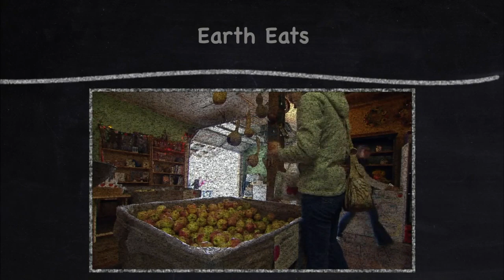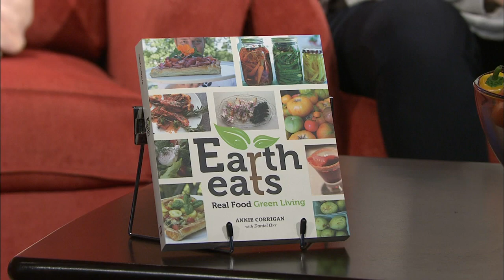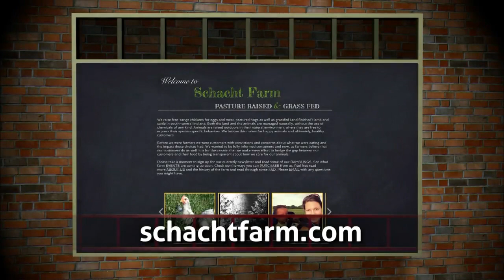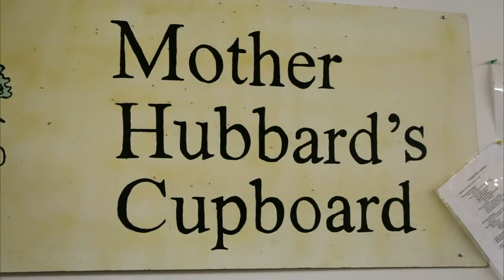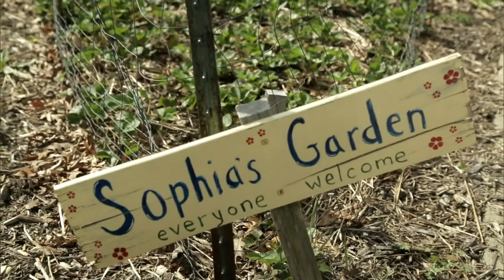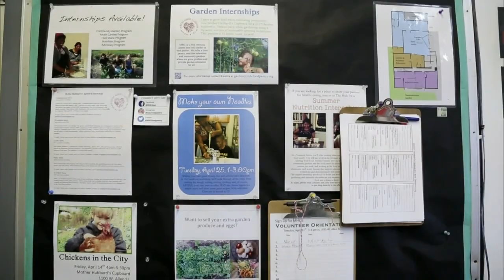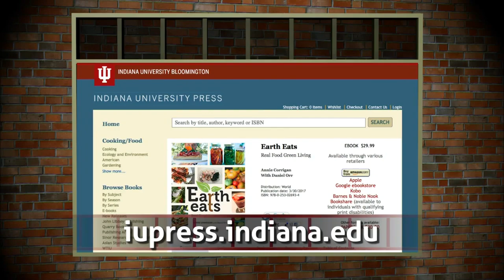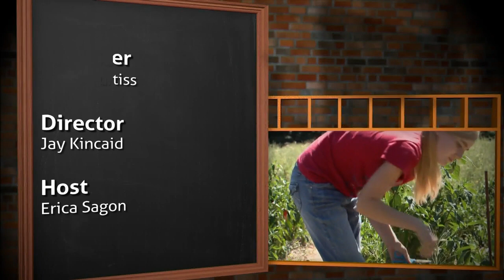The Weekly Special - Episode 1221- Earth Eats Enjoyment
Celebrate real food and green living with Earth Eats’ Annie Corrigan.  Meet the movers and shakers of the local food movement, including the Schacht Family Farm and Mother’s Hubbard Cupboard.  Relish in mouth-watering recipes with FARMbloomington’s Chef Orr and No Coast Reserve Executive Chef, Seth Elgar.  Learn gardening tricks and tips just in time for spring